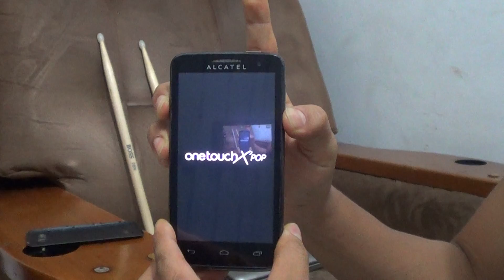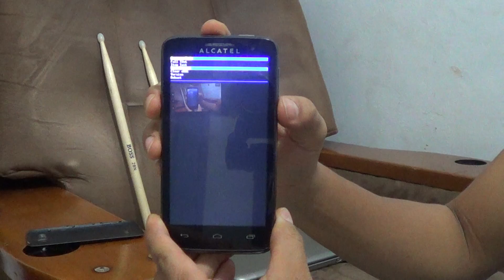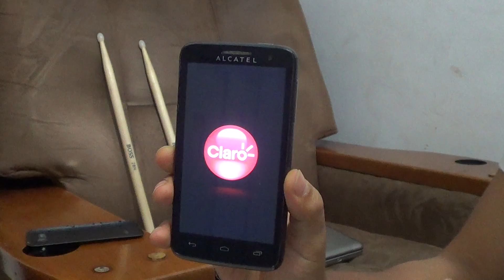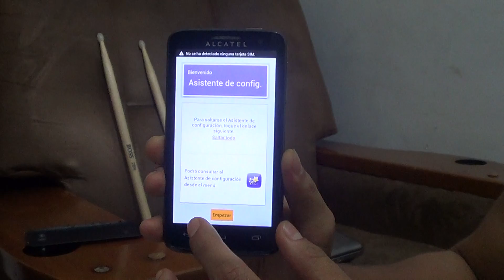ALCATEL 5035A HARD RESET Factory Mode (Restaurar / Resetear)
Detailed explanation of how to do the Hard Reset of an Alcatel 5035A using the Factory Mode menu ( English Subtitle Available - Activate ) / Explicación detallada de como hacer el Hard Reset de un Alcatel 5035A mediante el menú de Factory Mode.

 1. Presionar VOL - y POWER
2. Soltar POWER cuando encienda y mantener presionado VOL -
3. Esperar hasta que aparezca el menu Factory Mode y soltar
4. Selecionar la opción Clear Emmc
5. Esperar que se reinicie el equipo y listo.